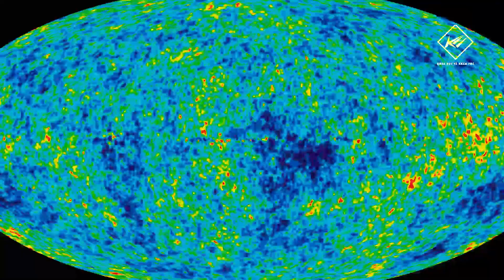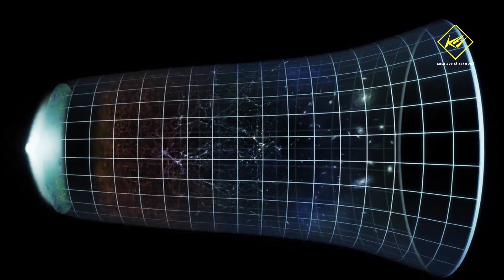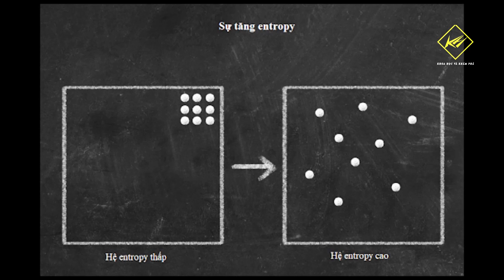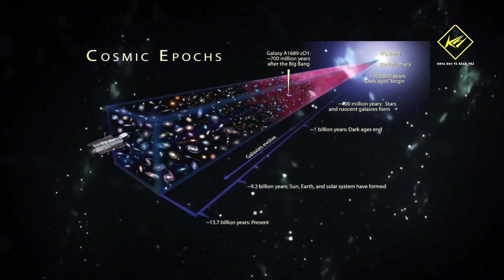Thời gian là gì và tại sao nó luôn tiến về phía trước? | Khoa học vũ trụ - Khoa học và Khám phá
Thời gian là gì và tại sao nó luôn tiến về phía trước?
Chúng ta thường nghĩ về thời gian trong vũ trụ, dường như là một dòng chảy có một thời điểm bắt đầu và cho đến bây giờ. Nhưng các nhà vũ trụ học hiện đại thực sự biết bao nhiêu về thời gian?
Hãy tưởng tượng nếu thời gian đang chạy ngược lại. Mọi người sẽ trẻ hơn thay vì già đi và sau một thời gian dài, mọi người đều được trẻ hóa dần dần, quay trở lại những gì đã trải qua, và cuối cùng là thành một đứa trẻ chào đời như một tia sáng lấp lánh trong mắt cha mẹ họ. Nhưng thật đáng ngạc nhiên, hướng thời gian cũng là một vấn đề, mà các nhà vũ trụ học đang tìm lời giải đáp.

* Theo:
* Có thể bạn sẽ thích xem: